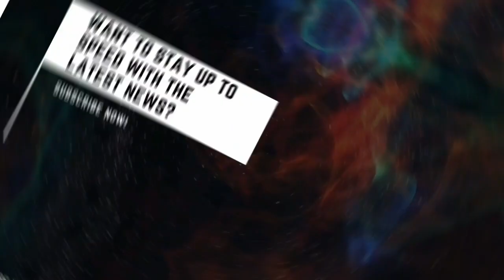Heal! Zari The Boss Lady Makes It Clear She Does Not Owe Her Family or Friends Nothing.